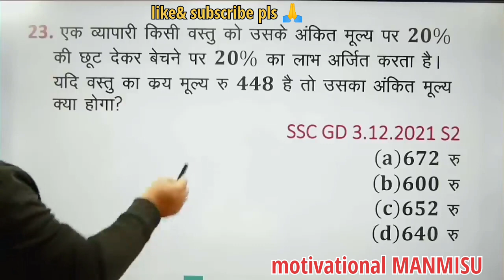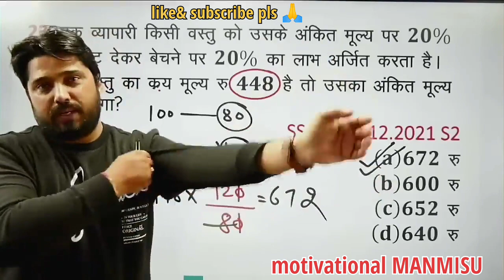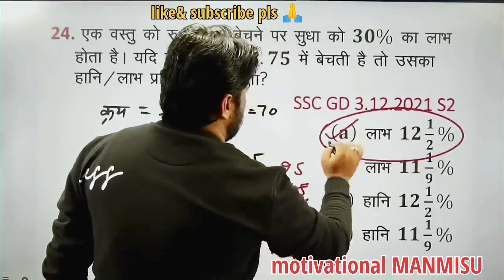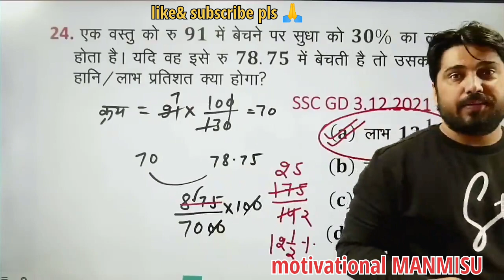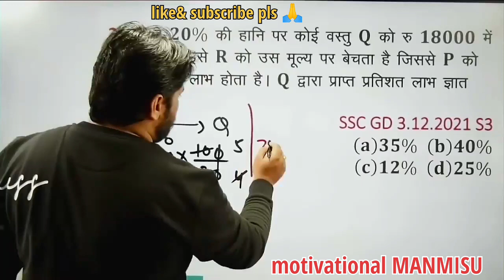SSC GD Question solution लाभ _हानि part1 0#AK sir#motivational study motivational MANMISU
AK sir